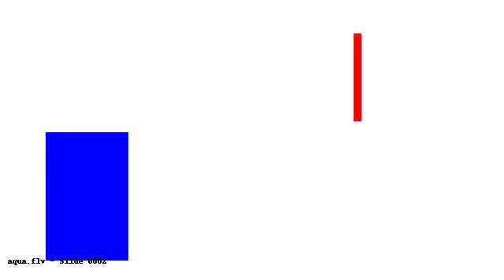tmp 5r 1q